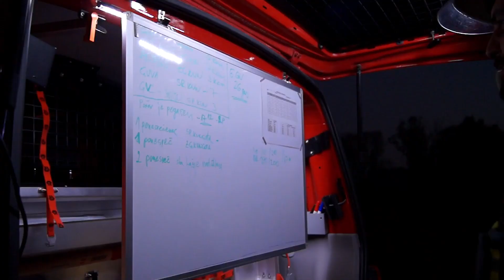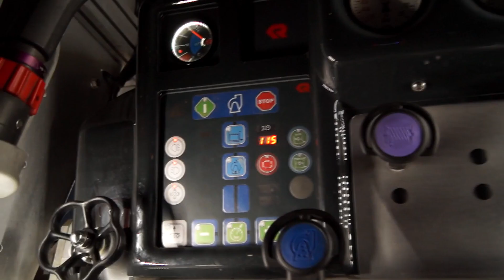GasilskaVaja Gasilci Občine KUNGOTA 10 2019